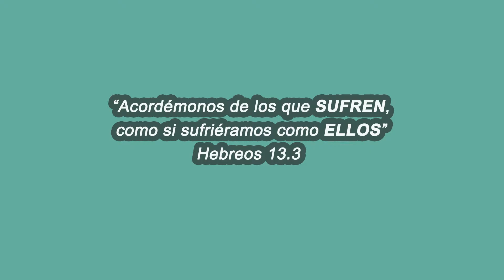Cruzada de amor y solidaridad por el Ecuador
¡seamos DIFERENTES, NO indiferentes!